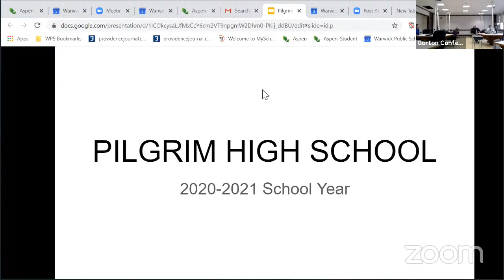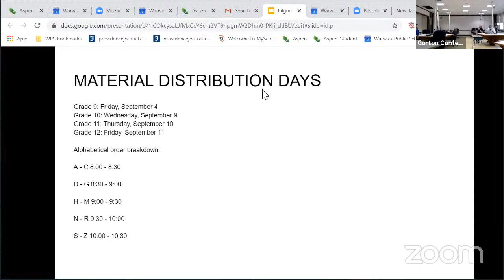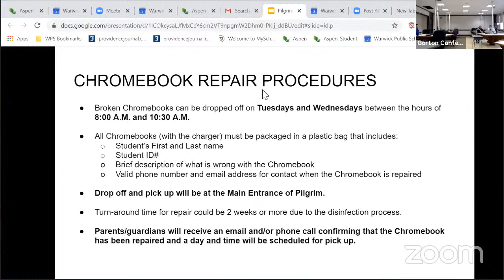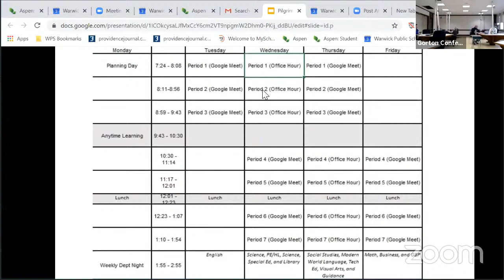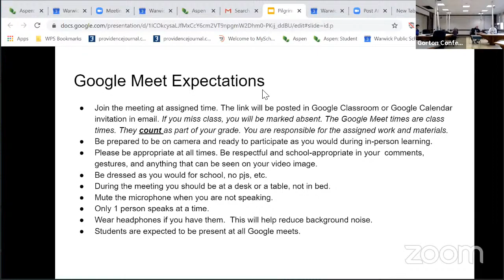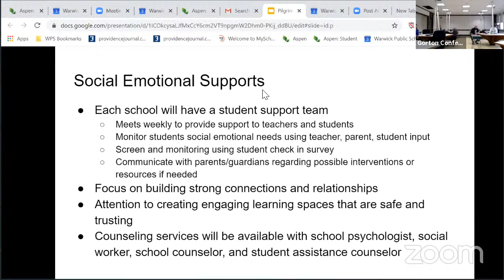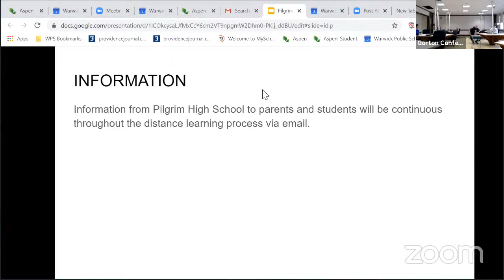Pilgrim High School Reopening 2020-21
For questions during the presentation, please fill out the form